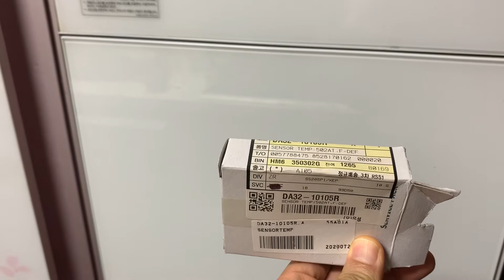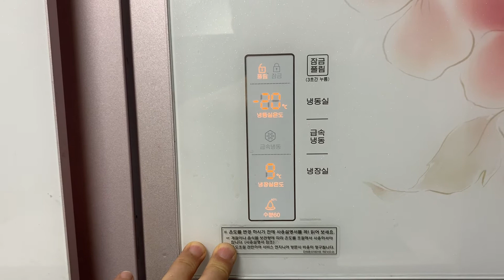삼성 지펠 냉장고 소음 문제 DIY 해결 #3 - 제상센서 교환하기 (최종편)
지난 번에 삼성 지펠 냉장고에서 소음이 발생해서 DIY로 제상센서 위치를 수정해서 문제를 해결한 적이 있었는데.. 1년 만에 탱크 소음이 다시 발생하기 시작했습니다. 이번에는 당시에 확보해 놓았던 제상센서를 교체해서 문제를 해결했습니다. 자세한 사항은 참고해 보세요.